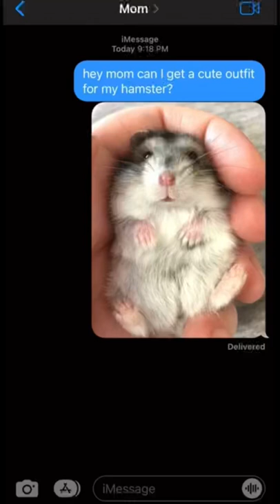WHICH OUTFIT IS CUTEST FOR MY HAMSTER?